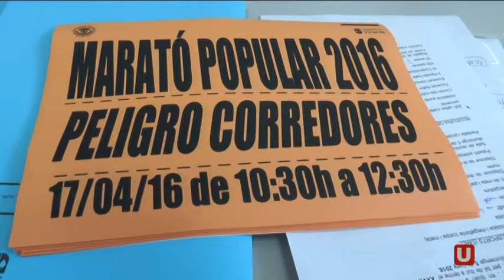La Marató Popular de Vinaròs ja compta amb més de 3000 inscrits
El tècnic del Consell Municipal d'Esports, Nacho Chaler, explica a TVu, el recorregut, les novetats i l'objectiu d'una marató popular que innundarà de samarretes rosa els carrers de la ciutat de Vinaròs